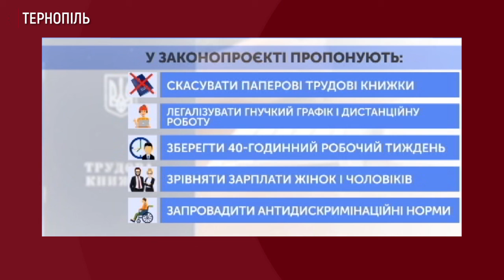У Києві профспілки протестують проти нового трудового кодексу